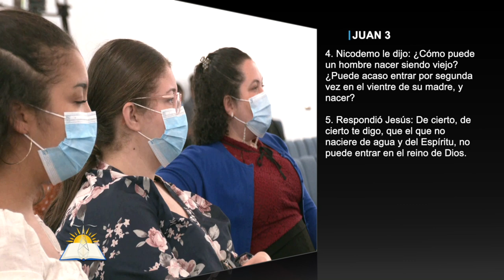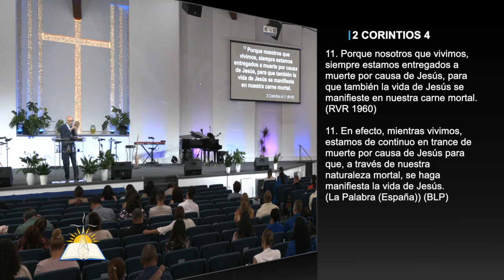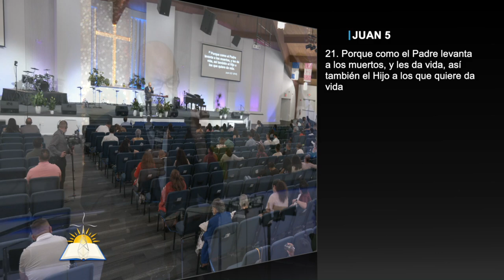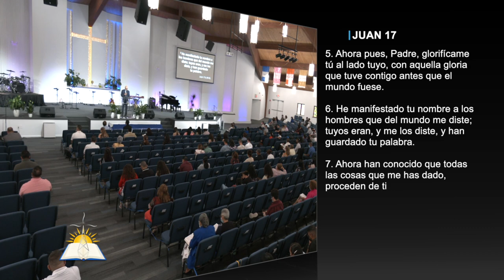Deja que se manifieste la vida de Jesús - Pastor Vicente Ortíz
Tema: Deja que se manifieste la vida de Jesús

Versos:
2 Corinthians 4:7-11
1 Pedro 1:3-5
Hechos 9:15
Juan 1:12
Juan 3:1-6
1 Samuel 16
Romanos 8:31-39
Juan 12:24
Gálatas 5:16-21
2 Corinthians 4:7-11 (La Palabra (España))
Juan 5:19-26
Juan 18:23
1 Juan 1:1-4
Juan 17:5-11
1 Juan 3:9-11

¿Quiénes somos?

CCLI # 11207910
Church Streaming & Podcast License
CCLI # CSPL060797